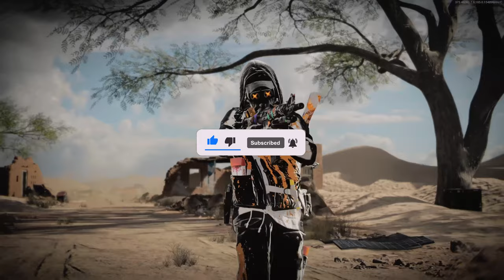TAGGER II Ultrar Skin In Game Showcase | Spray Paint Beck OPERATOR | Black Ops Cold War & Warzone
Showcasing the Unreleased Tagger 2 Ultra Skin for Call Of Duty Black Ops Cold War Season 4 & Warzone.

Tagger II
Variety Pack CP 2,400  Black Ops Season 4
Show off your drip with the Tagger II Bundle. Note: this bundle features an Ultra Operator Skin.

AK-47: Eastern Wall II
Legendary Weapon Black Ops Season 4
Bust down the barriers that block your movement with the Eastern Wall II Assault Rifle.

Conflict Art
Legendary Calling Card Black Ops Season 4

Overspray
Legendary Emblem

Magnum Stencil
Rare Sticker

1 Tier Skip
Rare Battle Pass